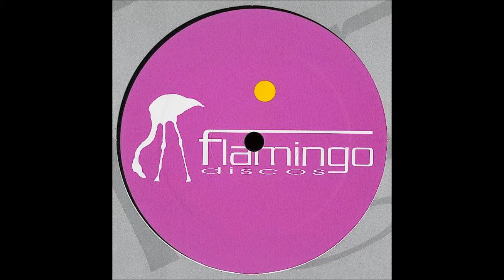Smurf & Perry - Lovin´ You (Original Mix)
Smurf & Perry ‎- Lovin' You
Label: Flamingo Discos ‎- Flame 004
Format: Vinyl, 12", 33 ⅓ RPM
Country: Spain
Released: 2001
Style: House, Deep House, Disco